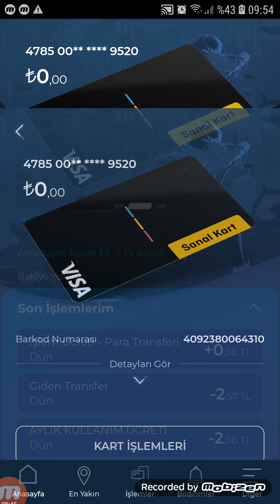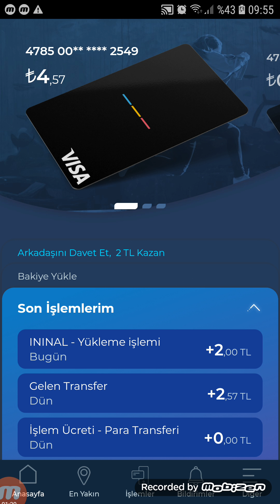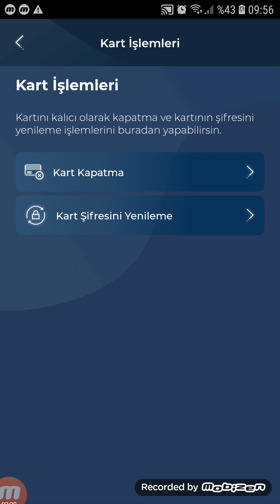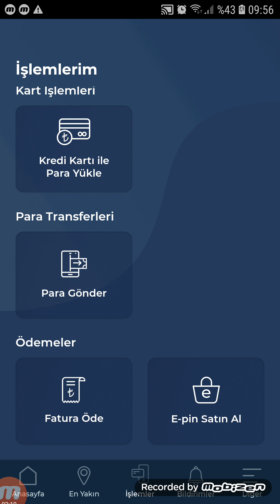İninal Sanal Kart Ne İşe Yarar - İninal Sanal Kart Nasıl Kullanılır - İninal Sanal Kart Para Yükleme